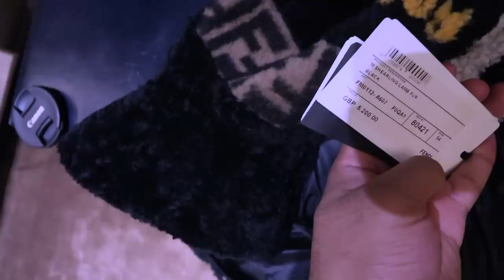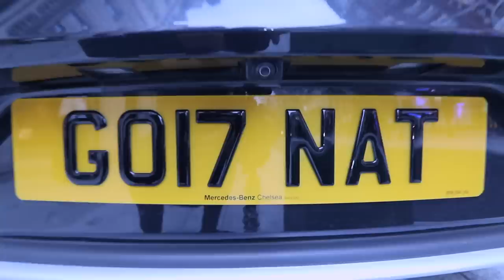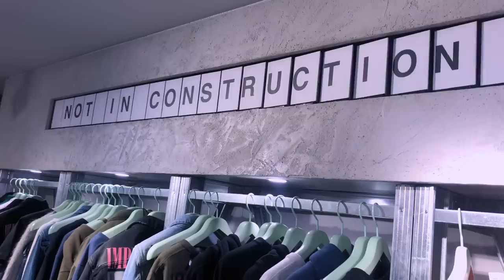$20,000 LUXURY SHOPPING SPREE AT FENDI, OFF WHITE + VETEMENTS AT HARRODS!!! (INSANE)